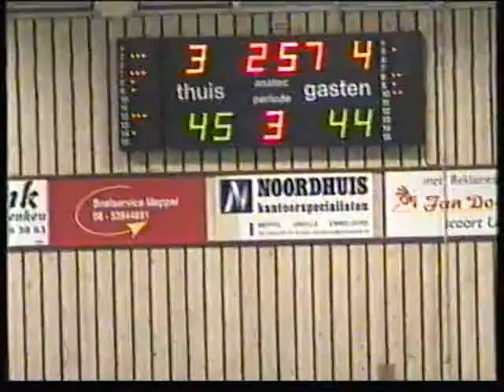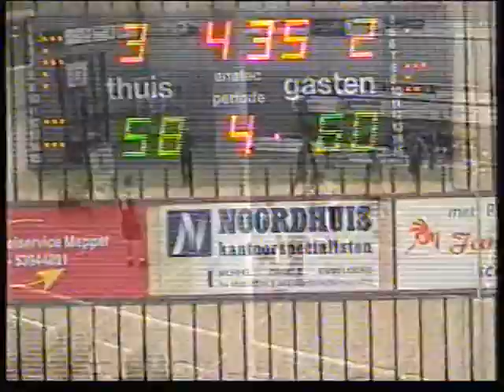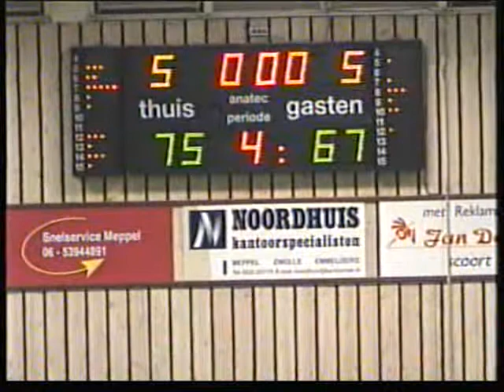Red Giants ASVU 15 09 01 75 67